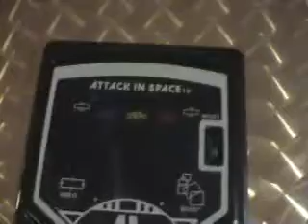TOMY ATTACK IN SPACE MECHANICAL VERSION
A touch from the goldens 80's years! :D